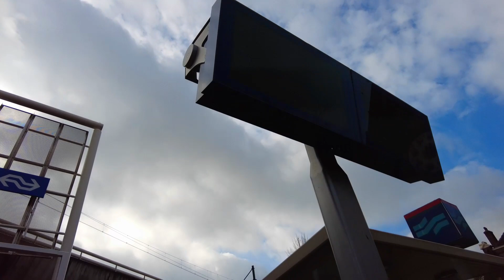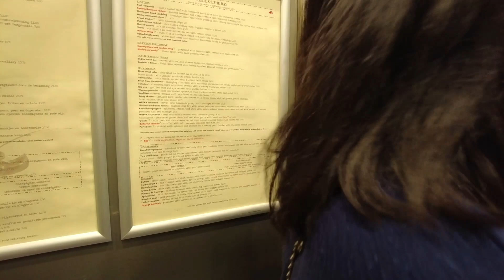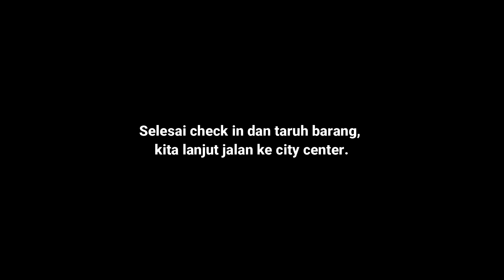Berkunjung ke Groningen - kota yang dikenal sebagai kota pelajar di Belanda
Hallo, Allemaal! Welkom op Adlina kanaal
Di video kali ini aku dan Dhita berkunjung ke kota Groningen yang merupakan rumah kedua kita. Karena disini kita telah menghabiskan waktu untuk belajar demi meraih gelar S1. Kita gak nyangka ternyata banyak sekali perubahan yang kita lihat di Groningen.
Selamat menonton semuanya! Stay tune untuk part 2 nya ya!